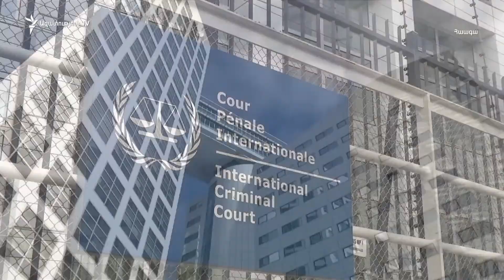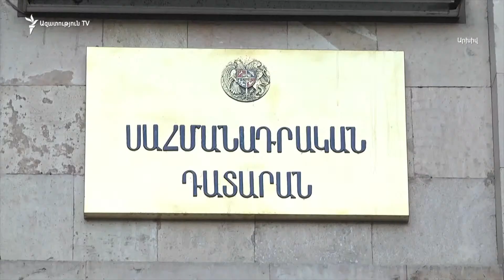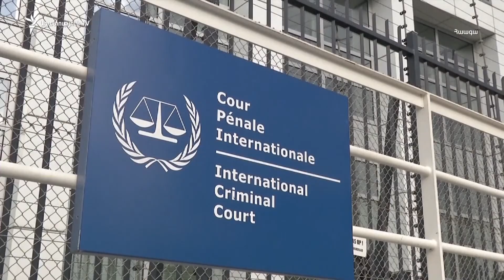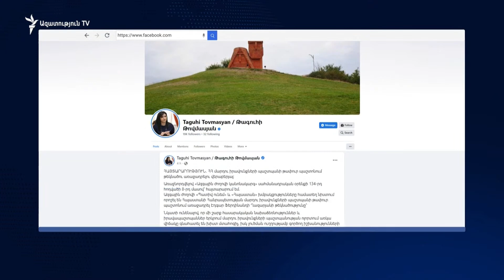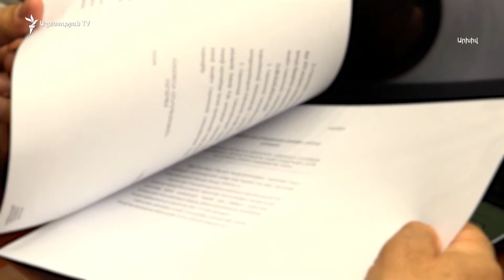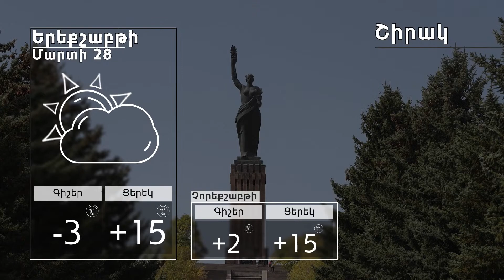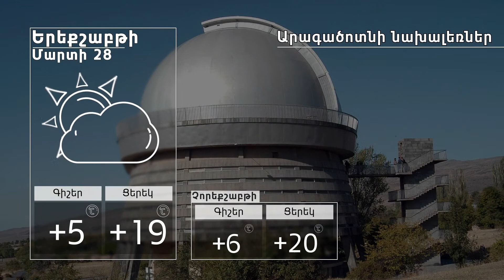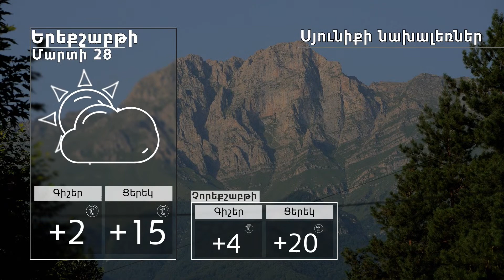ԼՈՒՐԵՐ 16։00 | Ստեփանակերտը մերժում է Բաքվում ինտեգրացիոն հարցեր քննարկելու Ադրբեջանի առաջարկը